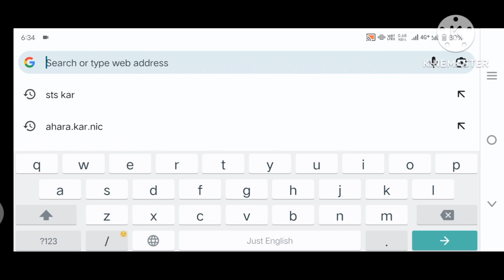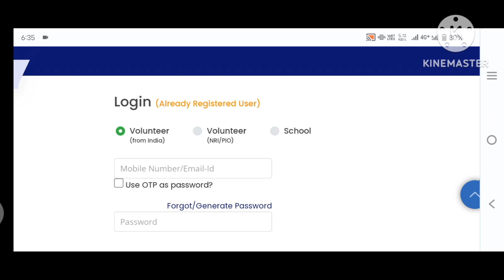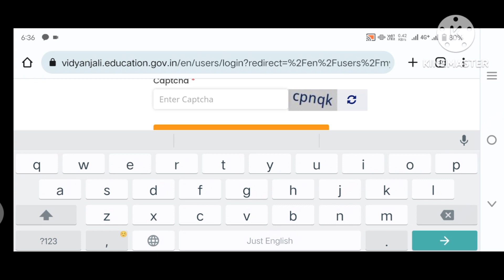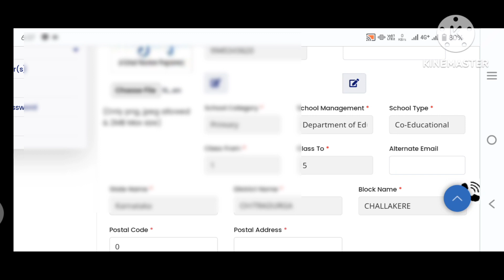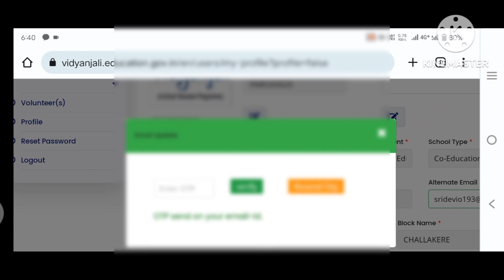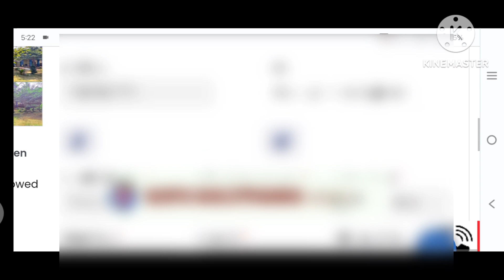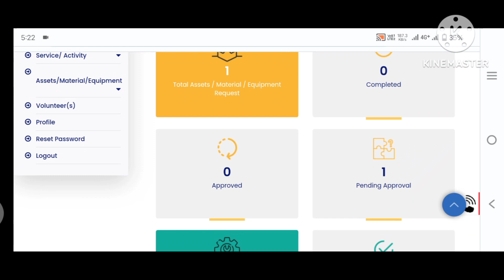Vidhyanjali 2.0| How to update school profile with Complete details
Hair every one in this video I explain about how to update school profile in vidhyanjali portal